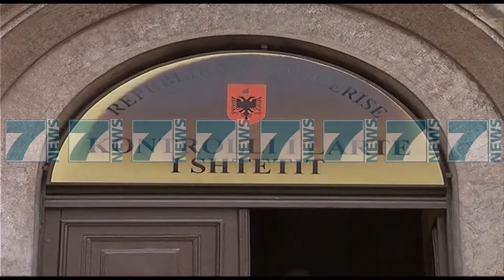“ÇEZ” NE GJYKATEN E LARTE, “KLSH” PERPLASET ME PROKURORINE - News, Lajme - Kanali 9